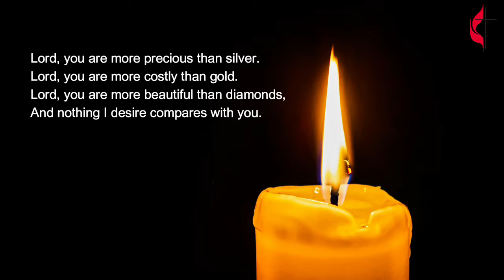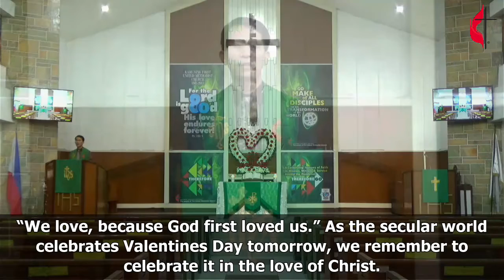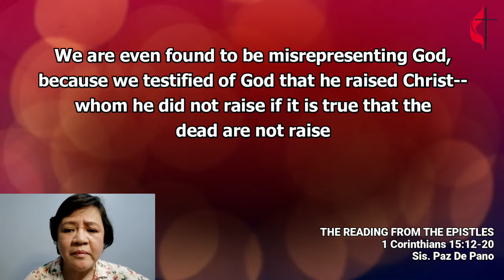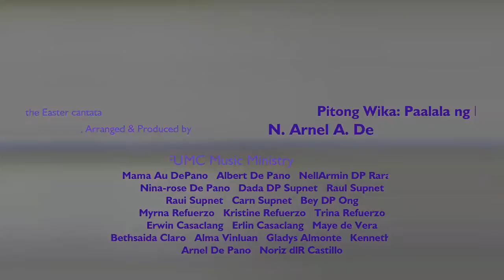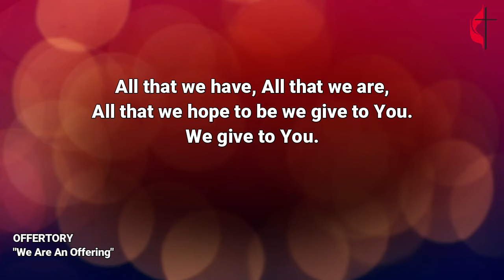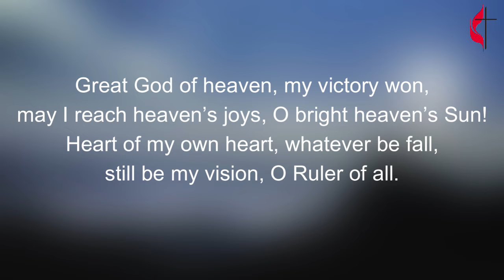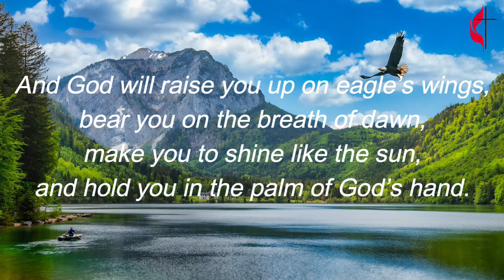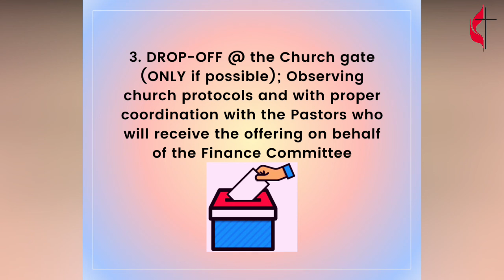February 13, 2022 Sunday Vidcast